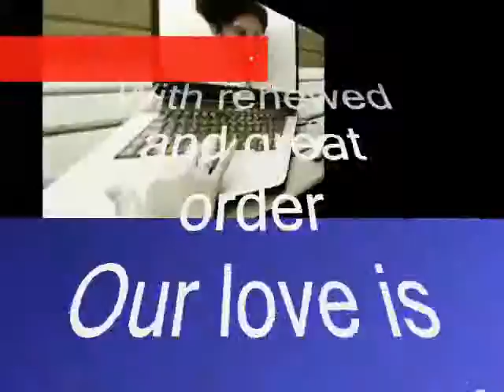renewed ,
do.
do so
Money is an excellent servant, but the host
very bad.